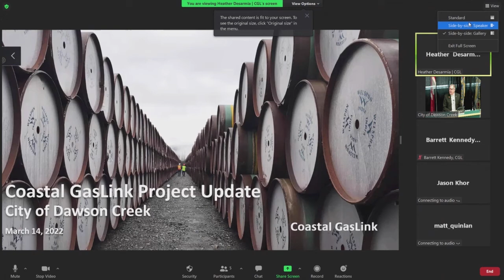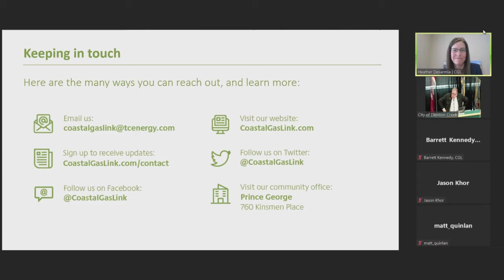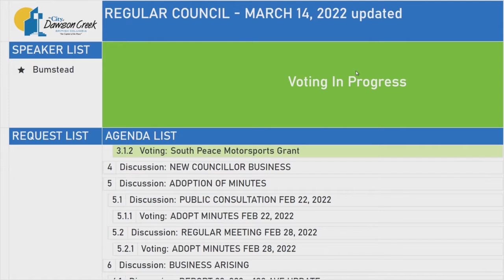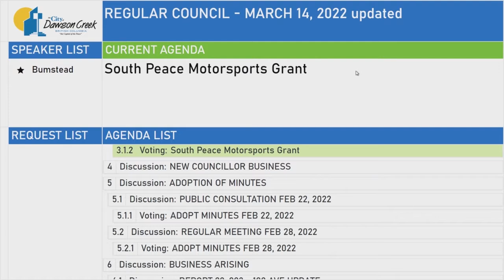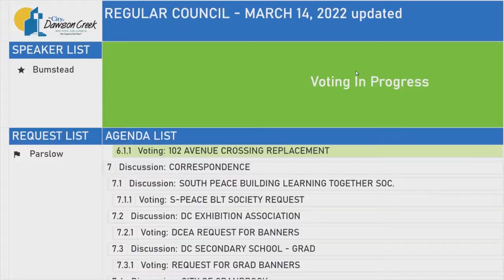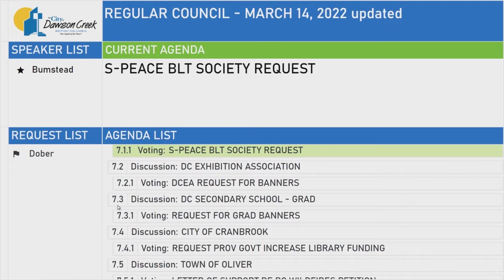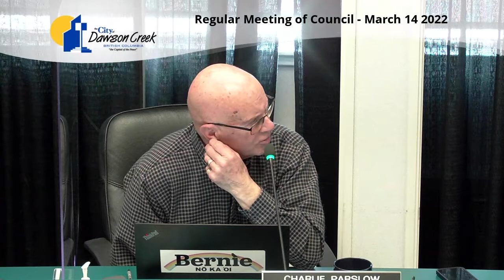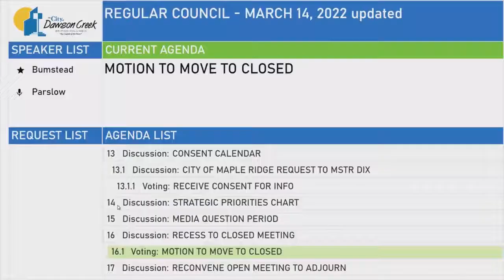Regular Council Meeting - March 14, 2022